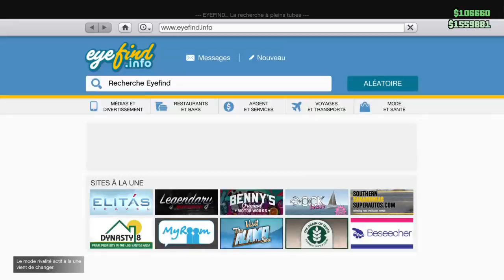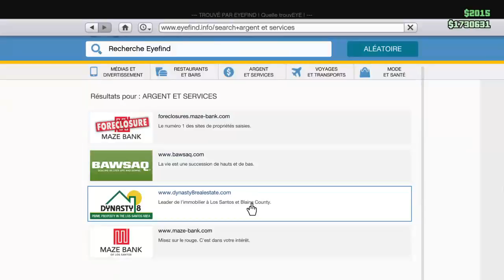GTA 5 Online # 79 Braquage dans une prison